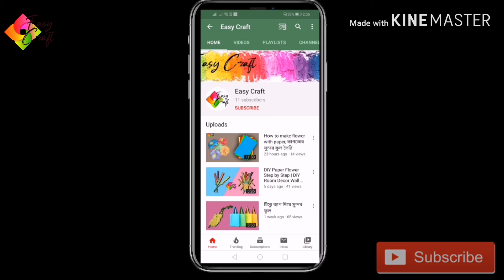How to make butterfly with paper step by step | Origami Paper Butterfly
Hi in this video I will see you How to make butterfly with paper;

Another video
1. DIY Paper Flower Step by Step | DiY Room Decor Wall Art | Paper Flowers 2019